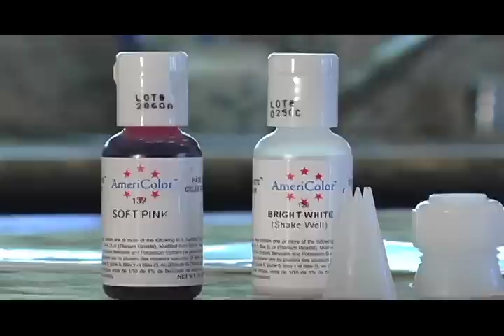Decorate a Birthday Cake in Minutes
We inspire confidence and creativity while bringing families together in the kitchen.

. Get my BAKING KITS sent to your home. Perfect for all ages. FREE SHIP & Kids Apron. Great gift!
(Includes step-by-step recipes, baking tools, decorating supplies, baking lessons, shopping lists & more - all in our bright red box)

In today's episode I show you how to decorate a birthday cake using ice cream cones, candy and colorful frosting.

You Need:

Two 8 inch cakes (filled and stacked)
Ice Cream Cones
Buttercream frosting
Bubble Gum balls
Colored sprinkles
Pink or blue  color gel (you can use any color, of course)
Sharp knife to cut the cones in half